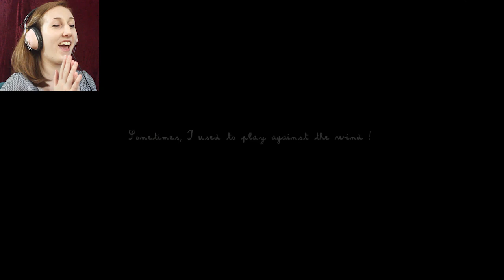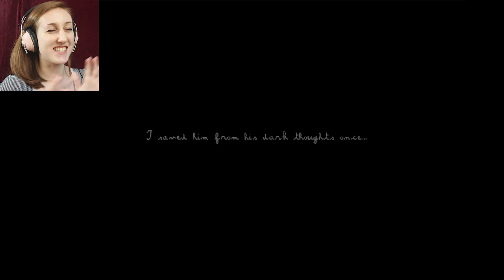HYPNOSIS BY PLATFORMER | Ecotone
Kick back, relax, and let the calming atmosphere overtake you in Ecotone. I'm not the only one getting sleepy, right?